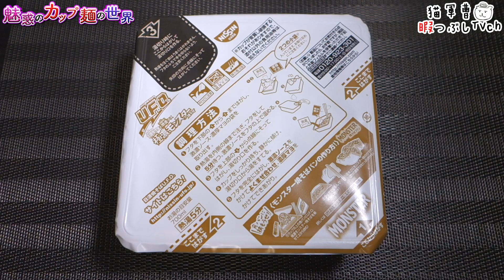日清焼そばU.F.O. 極濃モンスター焼そば【魅惑のカップ麺の世界2856杯】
濃すぎるぐらいのソースがシンプルな食パンに合うのです🍞

日清食品
日清焼そばU.F.O. 極濃モンスター焼そば

2022年6月27日発売

5：至福
4・4.5：美味
3.5：イイね👍
3：普通
2・2.5：うーん…
1.5：( ´_ゝ`)ｽﾝ
1：😡😡😡

一度は食べたい名店の味 卍力 旨辛スパイス・ラー麺【魅惑のカップ麺の世界2854杯】

BGM/SE
DOVA-SYNDROME